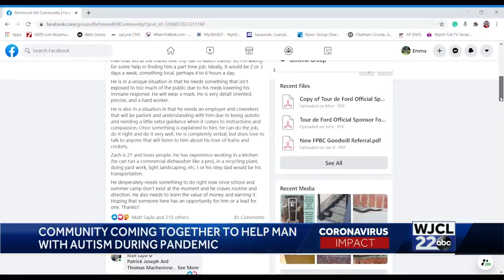RH Community rallies behind Zach